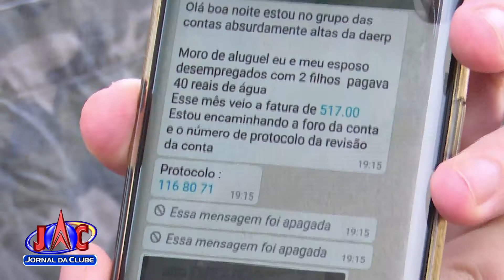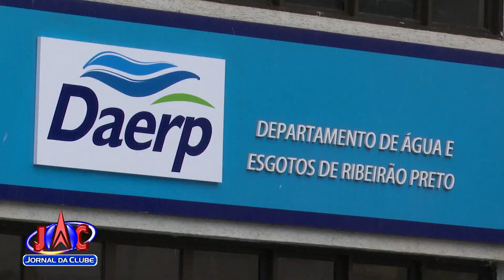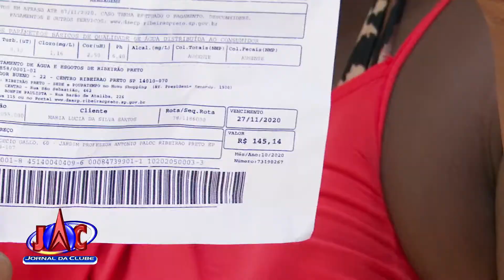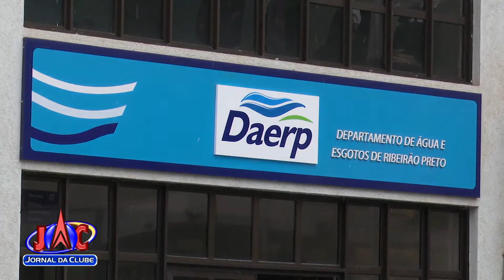Sociedade se mobiliza contra reajuste em conta de água em RP + Link - Jornal da Clube (17/12/2020)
Para eles, contas que chegam a R$ 500, relativas aos meses da pandemia, deveriam ser cobradas de forma parcelada.